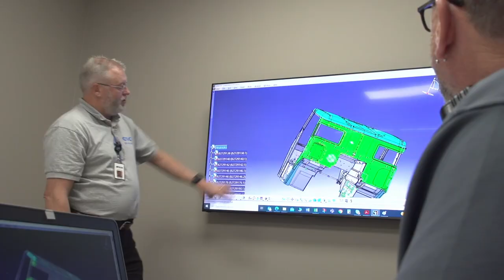CVG KMP video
Commercial Vehicle Group